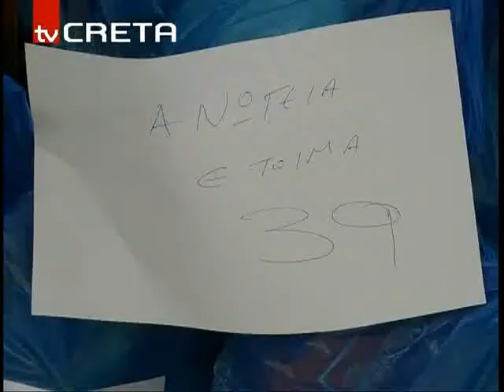rn_pantopwleio_132,51.flv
Διανομή τροφίμων σε απόρους των πέντε δήμων του Ρεθύμνου